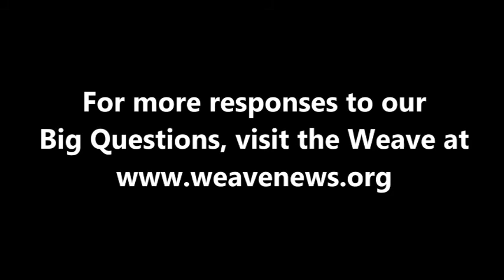Jennicet Gutiérrez on gender equality